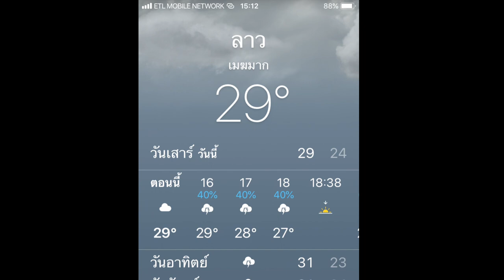วาดรูป ที่ ฟาร์มพูตาเวน ลาว Phutawen Farm Laos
วาดรูป ที่พูตาเวน ลาว Phutawen Farm Laos
มีโอกาสได้ไปเยี่ยมชม ฟาร์ม พูตาเวน ที่เวียงจันทน์ (หรือ ออกเสียงในภาษาอังกฤษว่า เวียนเทียน) เป็นฟาร์ม ที่มาในรูปแบบ การท่องเทียวเชิงเกษตร
และ ศูนย์การเรียนรู้
ผมได้รับเกียรติให้ได้ไปเป็นกรรมการตัดสินผลงานศิลปะพลังคิด
ที่จัดประกวดขึ้น วันที่ 1 มิถุนายน 2562
หัวข้อ ฮีด 12 โดยมี คณาจารย์ จากสถาบันวิจิตรศิลป์ แห่งชาติลาวเป็นคณะกรรมการ
และ มีนักศึกษาศิลปะ มาร่วมประกวดวาดภาพกัน
ฟาร์มแห่งนี้ แบ่งพื้นที่หลายๆ ส่วน
ไม่ว่าจะเป็นจุดท่องเทียว ถ่ายรูป แปลงผัก โรงปลูกเมล่อน ทุ่งทานตะวัน
ร้านอาหาร์ ร้านกาแฟ ร้านขายของที่ระลึก สวนมะนาว สวนไผ่
และ ส่วนที่เลี้ยงสัตว์ บนเนื้อที่ กว่า 120 ไร่
ด้วยวิสัยทัศน์ และ มุมมองของคนรุ่นใหม่ของคุณตุ้ย และ คุณกุ๊ก
สองสามีภรรยา ที่วางรากฐานของฟาร์มแห่งนี้มาหลายปี
ต้องขอบคุณพี่บุ๋มบิ๋ม ที่ชักชวนให้ไปร่วมกิจกรรมนี้
ขอบคุณ คุณตุ้ม กายเพชร คุณกุ๊ก น้องจีโน่ที่ขับรถมารับ/ส่ง
ขอบคุณ บริดเจท สาวอเมริกันที่เจอกันที่นั่น
ขอบคุณ อจ ศิลปะและ น้องๆ นศ จากสถาบันวิจิตรศิลป์แห่งชาติลาว
ขอบคุณ มากๆ ครับ